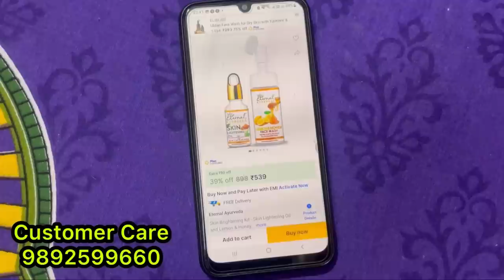সোনার কানের কিনলাম কার জন্য😱প্রদীপ আর টুনি লাইট কিনলাম🥰 Diwali Decoration🤩@ErSarkar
Eternal Ayurveda Herbal Skin Lightening Oil & Lemon & Honey Face Wash (Amazon Dubai)

Eternal Ayurveda Herbal Skin Lightening Oil (Amazon Dubai)

Eternal Ayurveda Lemon & Honey Face Wash (Amazon Dubai)